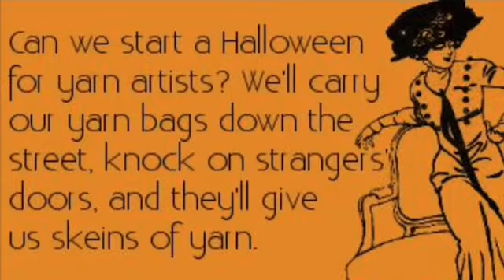crochetober2021 Day 12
Hello there! Welcome to spooky season; fun things are in store.

Cinnamon Stitches’ Pumpkin

Neva’s channel

Spider web square

Kayla‘s spiderweb

Llama Mama Kayla

No Catchy Name

Crochet Life and Stuff with Debra

Cynthia’s Crochet and More May

Movie of the day:

Hubie Halloween- Netflix

Song of the day:

Jump in the Line